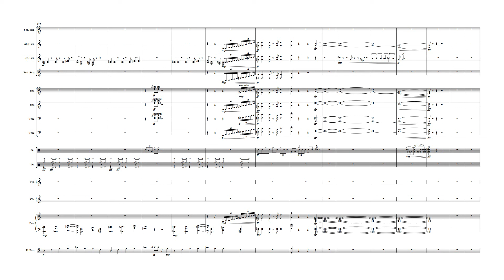Super Mario Bros. Jazz - Sibelius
A few different variations on the Super Mario Bros theme using jazzy instrumentation and style.